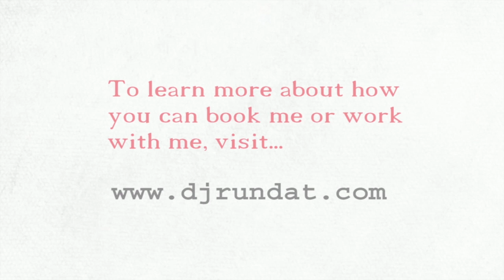In The Mix, A DJ Series Part II with Thomas Heath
In The Mix, A DJ Series Part II Featuring: Thomas Heath

Hosted by Boss Mama Michelle “DJ RunDat” Miller, best selling author of, “How to Start a DJ Business", a motivational business mentor for creatives who are ready to take their biz to the next level. This video is for an ambitious DJ who is ready to generate more leads and earn more money by tapping into the power of online marketing.

Special Guest For Today's Episode: Thomas Heath

Learn how to become a successful dj: